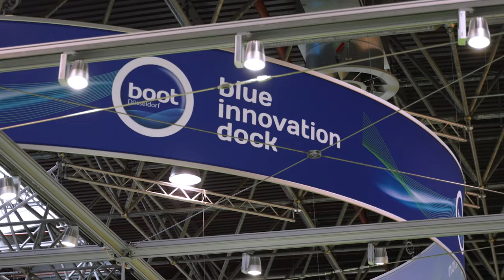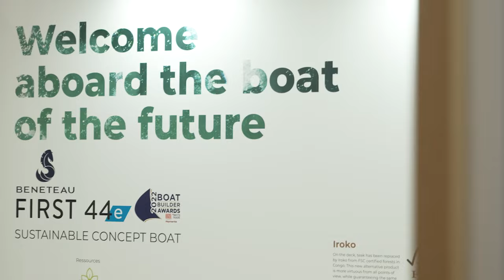boot Düsseldorf 2023: blue innovation dock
DE:
Willkommen in der Zukunft der Bootsindustrie - Das blue innovation dock ist die neue Plattform auf der boot Düsseldorf, die Visionäre, Investoren und Politiker zusammenbringt und die maritime Branche zukunftsfähig machen wird. Es findet im Rahmen der boot Düsseldorf vom 21.-29. Januar statt. An jedem Tag der Messe wird es auf der Bühne vom blue innovation dock Vorträge mit verschiedenen Schwerpunkten geben.

EN:
Welcome to the future of the boating industry - The blue innovation dock is the new platform at boot Düsseldorf that will bring together visionaries, investors and politicians to make the maritime industry fit for the future. It will take place as part of boot Düsseldorf from January 21-29. On each day of the show, there will be presentations on stage from blue innovation dock with different focal points. The complete program can be found here: